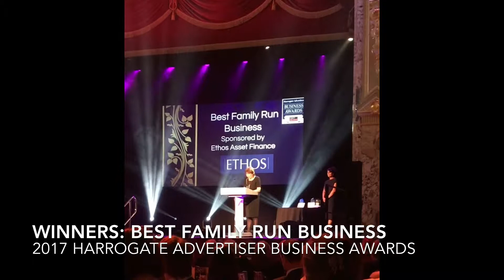Winners 2017 Best Family Owned Business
The Mumbler HQ team were delighted to wing the "Best Family Owned Business" at the 2017 Harrogate Advertiser Business Awards